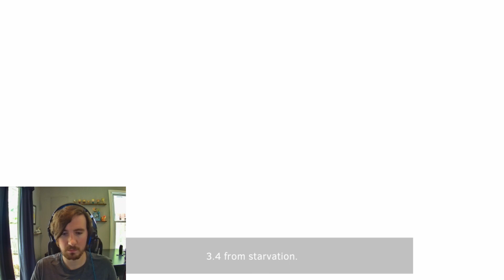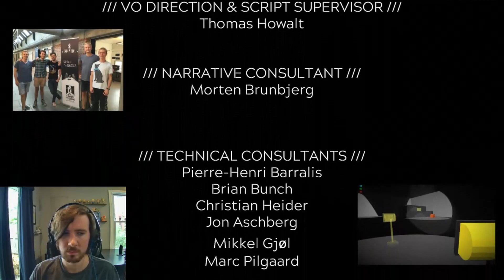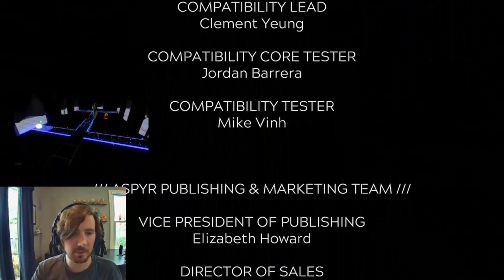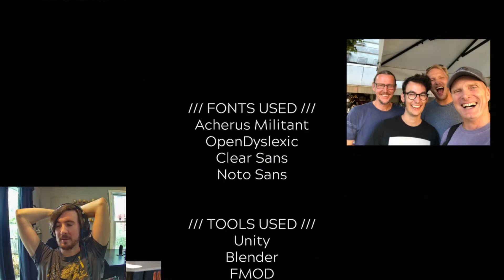Lightmatter 08 ~ The End!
Lightmatter episode 08 - let's turn this place into rubble as we run like hell before the darkness envelops us!